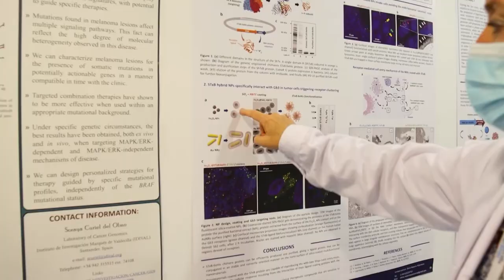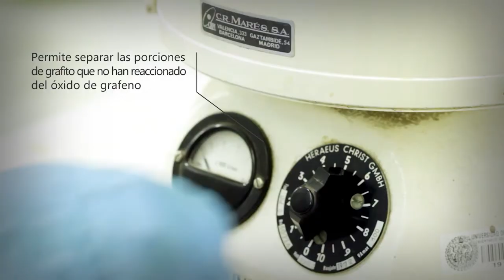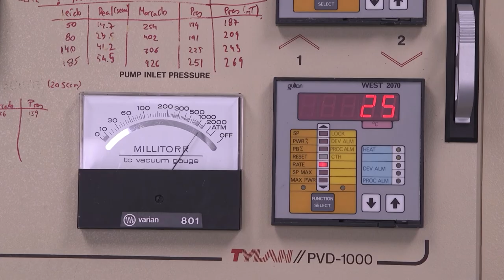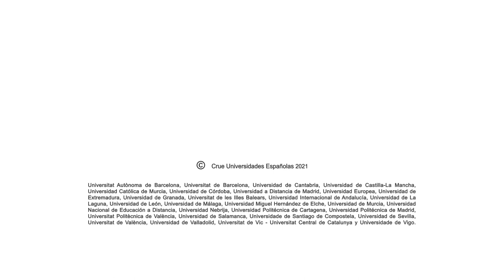Universo Sostenible. Temporada 5. Programa 01. ¿Cómo nos cambiará la vida la nanotecnología?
Durante los últimos años, el principal reto al que se han enfrentado los científicos ha sido conocer bien las nuevas propiedades de los materiales a escala nanométrica para, posteriormente, saber controlarlas. Actualmente esta ciencia multidisciplinar se aplica ya en diferentes sectores.

La creación de nuevos materiales con propiedades extraordinarias abre un amplio abanico de posibilidades a la industria, para crear nuevos productos o mejorar los ya existentes. Además, promete soluciones a múltiples problemas que enfrenta actualmente la humanidad, como los ambientales, los energéticos o de salud.

Gracias a la nanotecnología se están obteniendo nuevos materiales más ligeros, resistentes y baratos. Sus aplicaciones prácticas de uso cotidiano ya están disponibles en el mercado: en cosméticos, ordenadores, electrodomésticos y telefonía. Aunque posiblemente los resultados más interesantes los encontramos en el campo de la medicina y de la industria farmacéutica. Un mundo invisible al ojo humano que cada vez nos ofrecerá más beneficios.